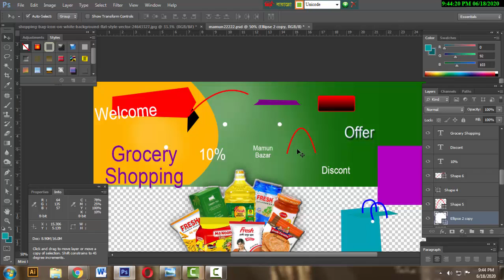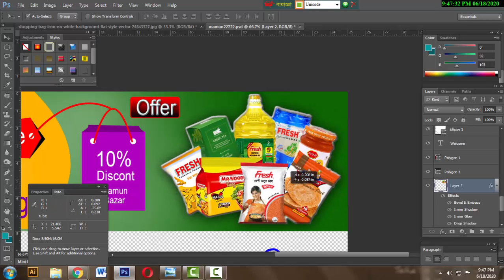Photoshop Work advanced ! খুভ সহজেই করে নিন এরকম ডিজাইন ! Grocery Shopping Banner ! Dhaka Art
Photoshop Work advanced  ! খুভ সহজেই করে নিন এরকম ডিজাইন ! Grocery Shopping Banner !
Dhaka Art